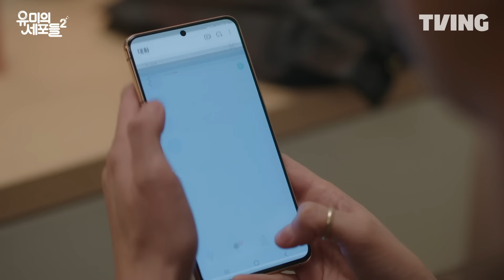[유미의 세포들 시즌2] 김고은X박진영, '최상급 난이도 연애'를 시작하다? | 11화 클립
티빙 오리지널 [유미의 세포들 시즌2] 지금 바로 TVING
오직 티빙에서만 매주 (금) 오후 4시 공개